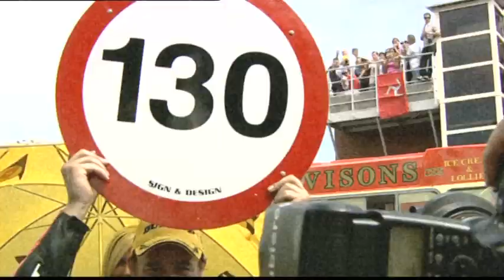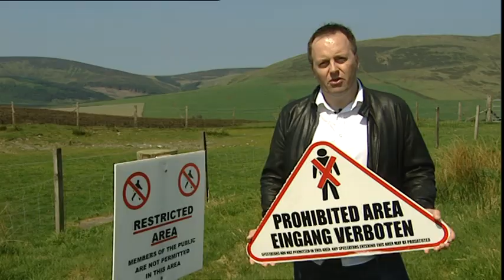Safety Areas at the TT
TT Safety Information Film 2008